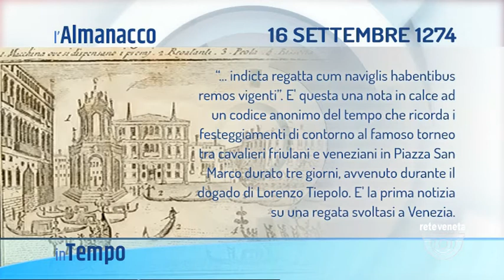IN TEMPO - 16-09-2020 05:09